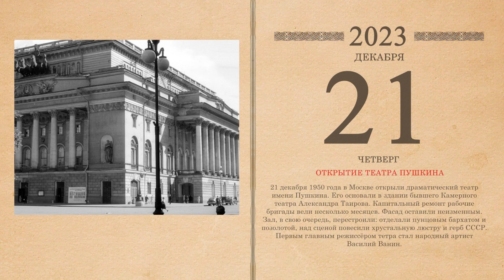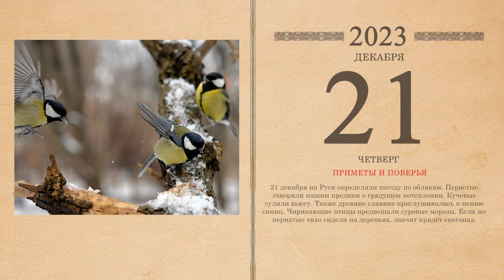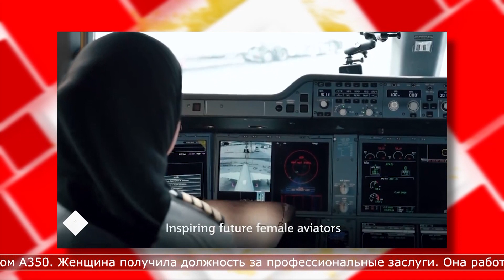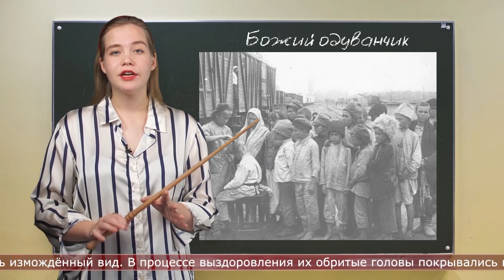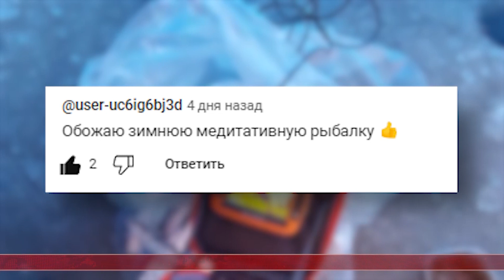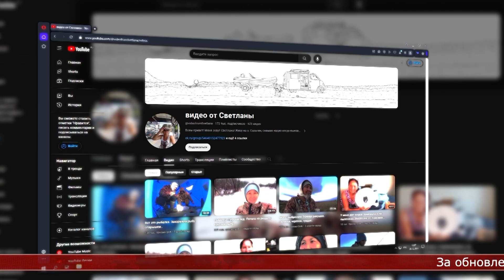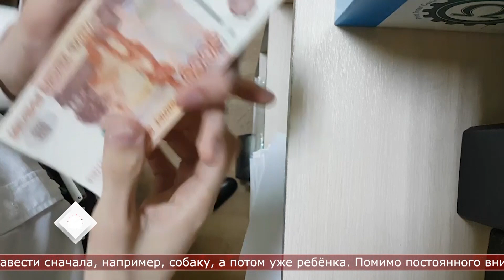21.12.2023 Солнечное утро